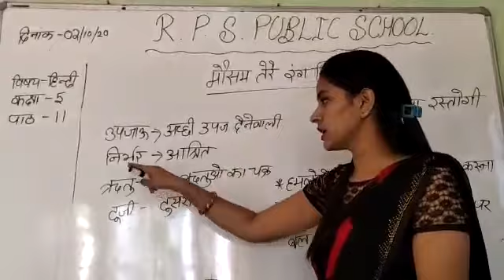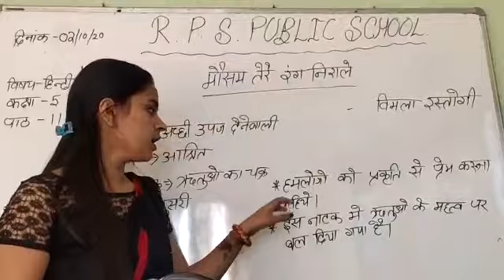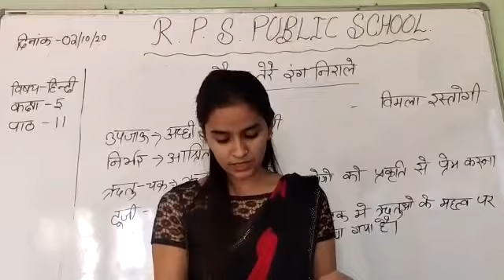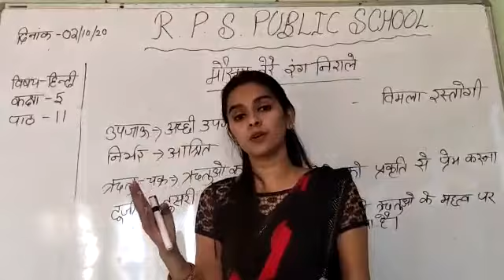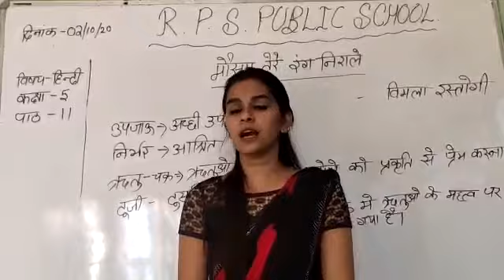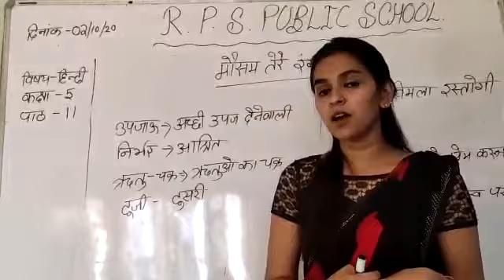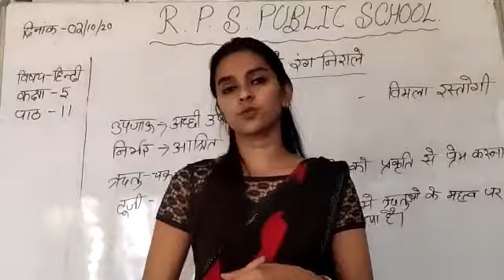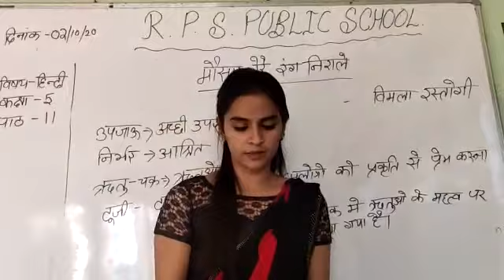Class - 05 - Hind i- Session 30